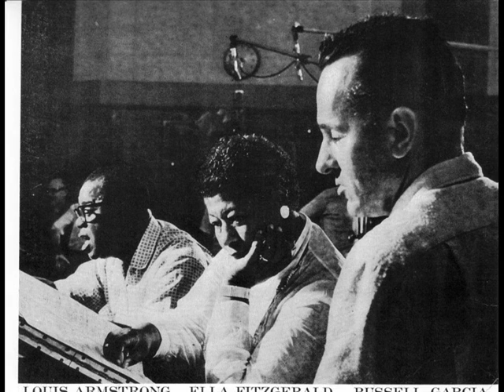Stan Kenton conducts LANO - Russ Garcia: Adventure In Emotion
Part I - Pathos
Alto Saxophone, Soloist -- Bud Shank
Part II - Anger
Trombone, Soloist -- Gil Falco
Part III - Tranquility
Trumpet, Soloist -- Gary Barone
Part IV - Joy
Oboe, Soloist -- Bob Cooper
Part V - Love And Hate

"From the standpoint of musical form, Russ Garcia's "Adventure in Emotion" stands as the most interesting piece on the album. An extended five-movement composition, the work features Bud Shank on alto, Gil Falco on trombone, Gary Barone on trumpet and tenor saxophonist Bob Cooper this time on oboe. Cooper was one of the first and finest of jazz oboists, a rare breed to be sure, but one including some notable examples like Yusef Lateef. The five movements of the composition have an interesting thematic relationship, and the fifth movement features a recapitulation of movements one and two"
WILLIAM GRIM, "All About Jazz", November 16, 2002

Recording Date: September 27, 1965 - September 29, 1965

Release Date:  LP - January 4, 1965; CD - July 28, 1998